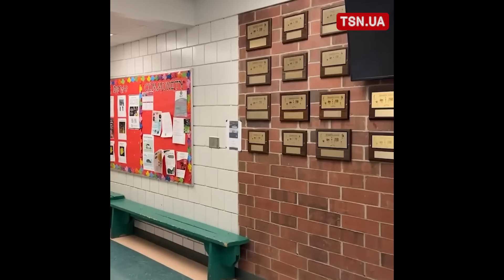ВИБОРИ В США НАЖИВО: репортаж з виборчої дільниці. За кого голосують Трампа чи Гарріс?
5 листопада - день виборів президента США. Що відомо на цю хвилину та хто переможе - Дональд Трамп чи Камала Гарріс? Соцопитування свідчать, що Трамп і Гарріс ідуть нога в ногу, маючи на національному рівні приблизно однакові відсотки підтримки. Як відбувається голосування на дільницях? Про це все дивіться в ексклюзивному репортажі журналістки TSN.ua Кристини Зеленюк зі США!